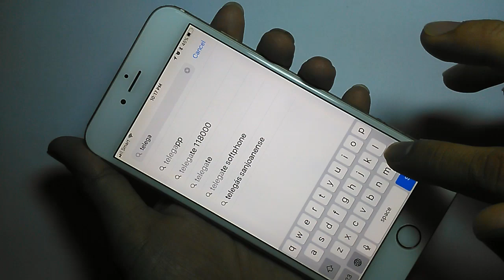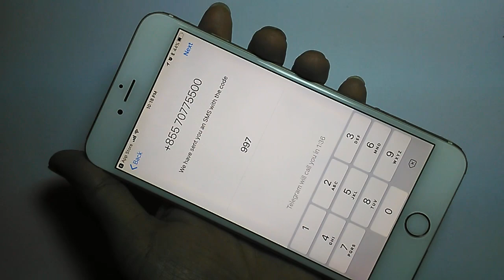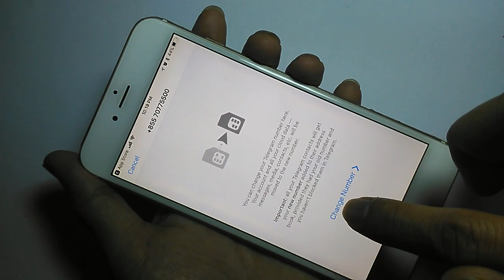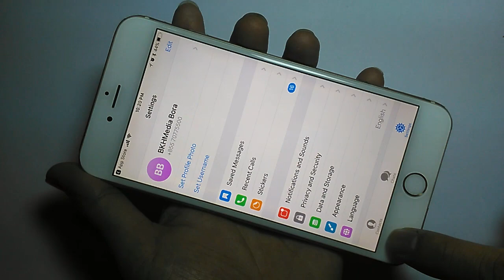វិធីបង្កើតគណនីនិងប្រើកម្មវិធី Telegram App ងាយស្រួល - How to create account and use Telegram App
ទស្សនាវីដេអូនេះបងប្អូននិងយល់ដឹងពីៈ វិធីបង្កើតគណនីនិងប្រើកម្មវិធី Telegram App ងាយស្រួល - How to create account and use Telegram App. This movie will show you how to easy using and registering account Telegram App.

For More Movie Link: How to use and register Telegram App, How to Telegram App KH App, Telegram App App Free software, Use and register account Telegram App, Smart Phone Telegram App,  Telegram App chat world, How to create account Telegram App with Phone Number.